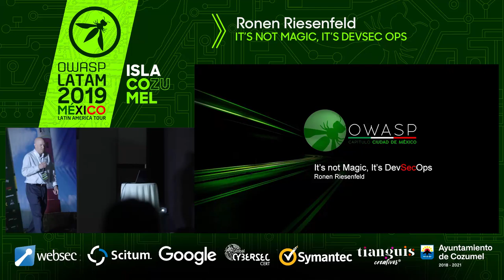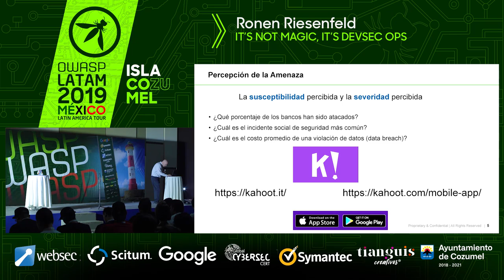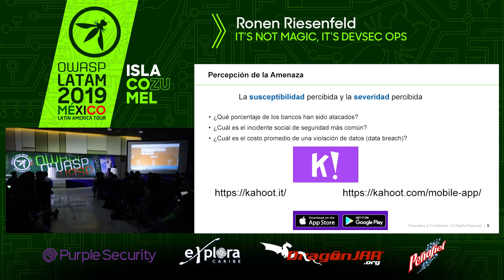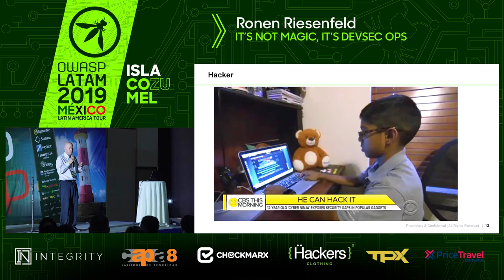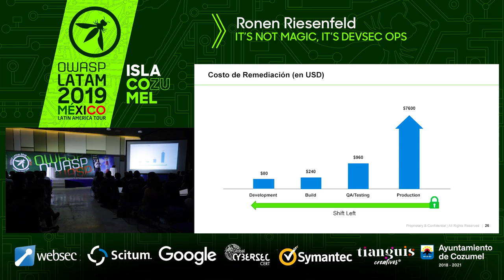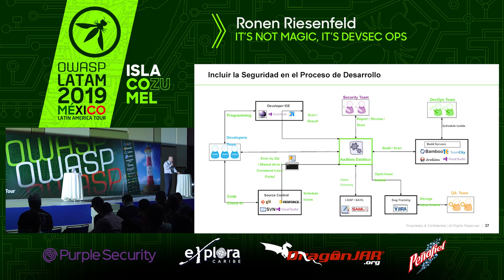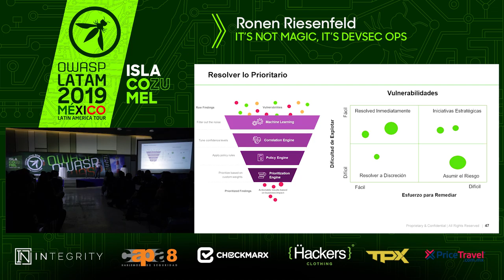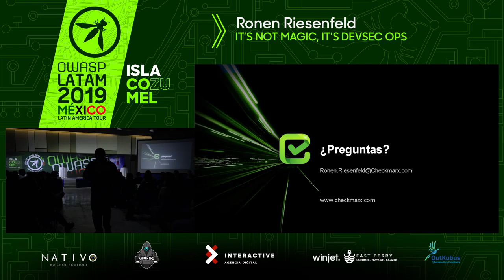It's not magic, it's DevSecOps - Ronen Risenfield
Ronen Riesenfeld cuenta más de 24 años de experiencia en el área de TI, 10 años de experiencia desarrollando aplicaciones utilizando herramientas de automatización en ambientes de DevOps y más de 5 años en desarrollo seguro. Ha participado en proyectos de asesoramiento y asistencia en revisiones de código. Ronen posee una maestría en sistemas de Información y un amplio conocimiento en la incorporación de la Seguridad dentro de ciclos de desarrollo y ambientes de DevOps. Actualmente es Sales Engineer en Checkmarx.
La seguridad perimetral, el análisis dinámico y otras soluciones de seguridad no estática dan una incorrecta percepción de que las aplicaciones están seguras, percepción que reduce el sentido de urgencia por la implementación holística de la seguridad. En esta plática, se mostrará cómo complementar con otro tipo de tecnologías de seguridad ayudará a fortalecer los cimientos de las aplicaciones sin entorpecer los procesos e integrándose de manera orgánica como por arte de magia, facilitando así el desarrollo seguro a alta velocidad.